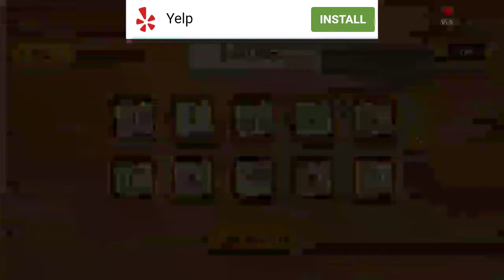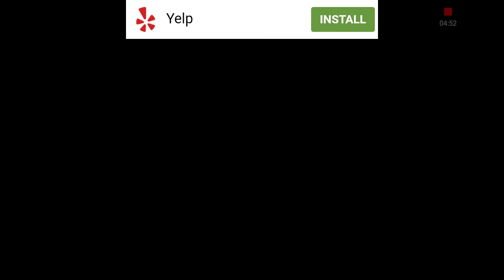Barbershop simulation 3d 1-6